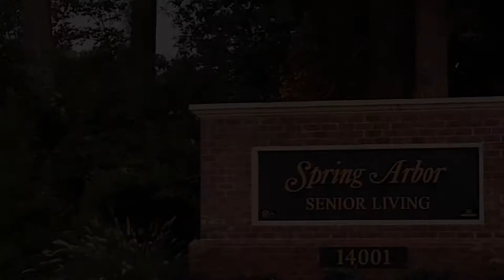Silver Rail Club @ Spring Arbor - Grandparents Day 2022 O-GaugeOn-Line HD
The Silver Rail Club enjoyed providing their fun and engaging model train activity for the staff and residents at Spring Arbor of Salisbury, in Midlothian Virginia on 'Grandparents Day', September 11, 2022.   Here's how our layout looked as it was set up for the day.  Read the description below and click on the time stamp to 'jump' into your favorite scene!  O-gauge model trains displayed and operated by the Silver Rail Club in Virginia.  Founder: Peter J. Martens.